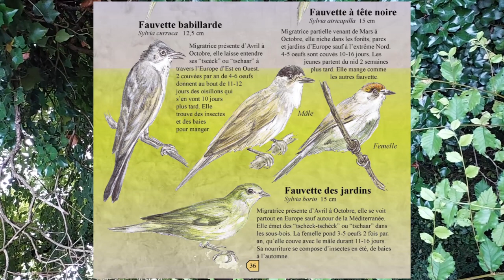Le chant de la fauvette à tête noire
Le chant de la fauvette à tête noire : livre et collection sonore "parmi des milliers d'oiseaux" de Fréd. Médrano (enregistré en France, Occitanie en 2022).
Sylvia atricapilla song (recorded by Fred Médrano in south of France).